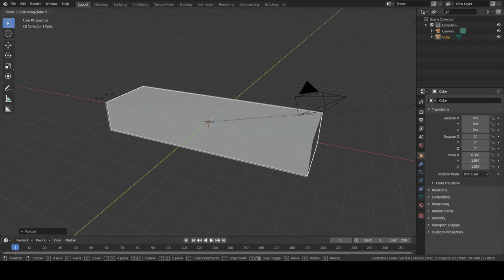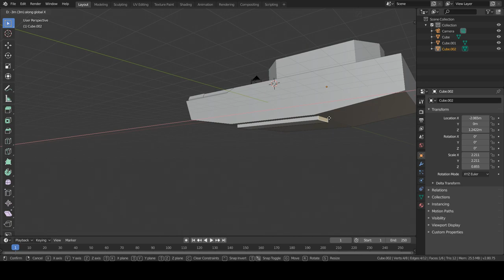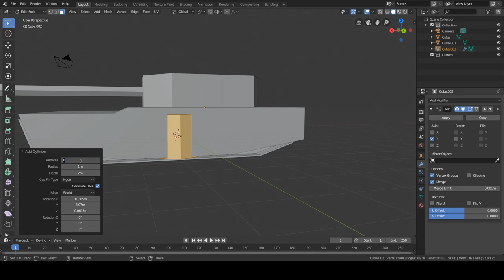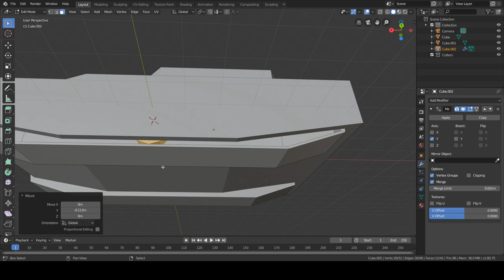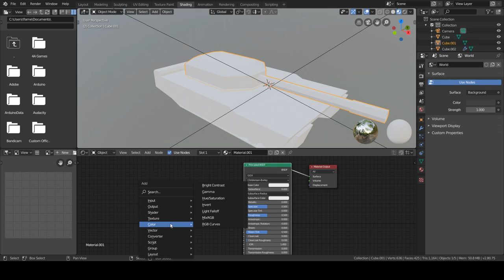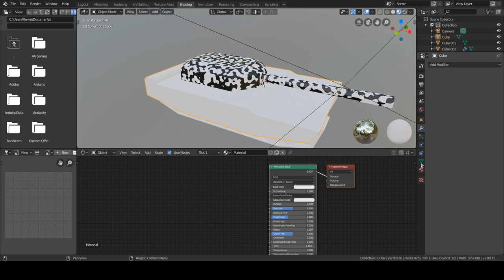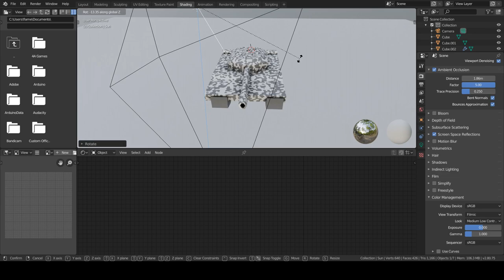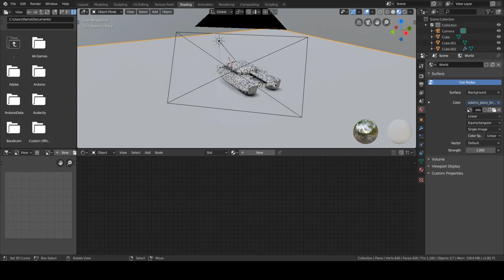Low poly tank model Blender 2.8 beginner modeling tutorial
Beginner low poly tank modeling tutorial in Blender 2.8

Pc specs:
-cpu: i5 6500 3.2 Ghz
-gpu: nvidia 1060 3Gb
-mobo: asus maximus viii ranger
-ram: 8 Gb HyperX Savage
-memory: 120 Gb ssd + 1 Tb hdd